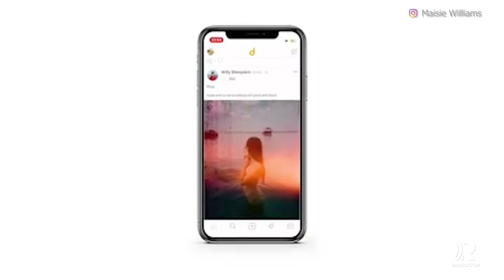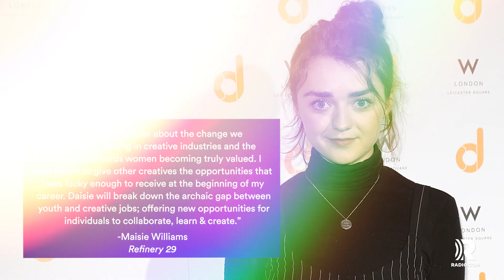After 'Thrones,' Maisie Williams Hopes her App, Daisie, Will Bring Artists Together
Maisie Williams founded a social media app called Daisie that connects people in different creative industries.